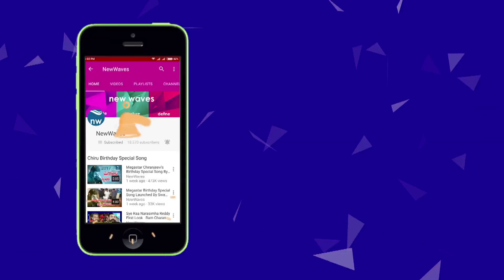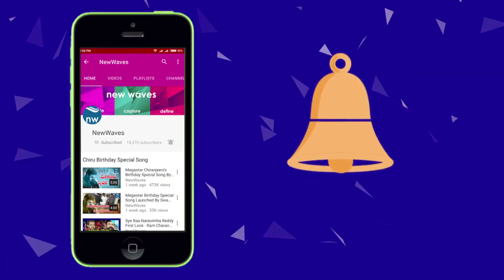Niveda Thomas Waiting for Jai Lava Kusa Pre Release Event | Jr NTR, Raashi Khanna | New Waves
jr ntr movie jai lava kusa audio launch event grandly held on sep 3rd 2017. actress niveda thomas did not attend the event as she is in onam celebrations. Nivedathomas will attend the Jai Lava Kusa Pre Release Event on Sep 10th for sure..